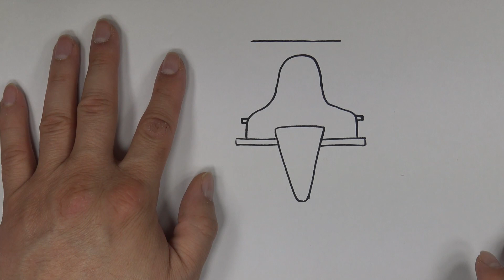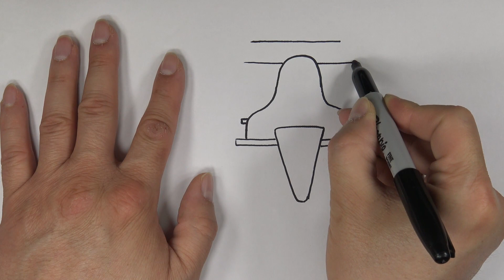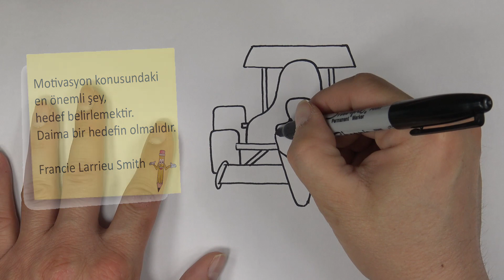FORMULA 1 NASIL ÇİZİLİR?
FORMULA 1 Nasıl Çizilir?
Formula 1 Dünya Şampiyonası, dünyanın en popüler otomobil sporları şampiyonası olmasının yanı sıra, dört senede bir düzenlenen Yaz Olimpiyatları ve Futbol Dünya Kupası’ndan sonra, dünyanın en çok izlenen spor organizasyonudur.
Kısaltması F1 olan,  tek kişilik, açık tekerlekli otomobil yarışlarının
en yüksek düzeyini oluşturan yarışlardır.
Her bir F1 aracı 80.000’den fazla bileşenden oluşuyor: Evet, yanlış duymadınız: Her bir araç, tam 80.000 parçanın bir araya gelmesiyle meydana geliyor. Üstelik bu parçaların her biri birbiriyle müthiş derecede uyumlu olmak zorunda. Bu noktada mühendislere çok büyük yük düşüyor, zira daha önce uyumsuz parçaların, hatta tek bir vidanın bile yaşattığı sıkıntıları gördük. Şimdi birlikte Formula arabamızı çizelim.
Resim yapmak için sadece kağıt ve kaleme ihtiyacınız var. Gerisi sizin hayal gücünüze kalmış! Formula 1 Haydi hep birlikte çizelim!..

FORMULA 1 Nasıl Çizilir?Gelin bizde kolay adımlar ile resmimizi çizelim.Çizdiğin resimlerin fotoğrafını çekip mail adresimize gönderin. sitemizde yayınlayalım;

RAMAZANA ÖZEL ÇİZİM / RAMAZAN AYI NASIL ÇİZİLİR? / Hayırlı Ramazanlar

Bilgiyi tutma becerilerimiz zamanla azalma eğilimi gösterdiğinden; çizim yaparak, yaşlandıkça iyi bir hayat kalitesi sürdürebiliriz. Araştırmacılar, bunun psikolojik hastalarına bile yardımcı olabileceğini söylüyorlar.Güzel resim çizebilmek için bilmeniz gereken tekniklerin, nasıl geliştirilerek çizilebileceği konusunda her şeyi bilecek ve istediğiniz her zaman, mükemmel resim çizebilmek adına alıştırmalar yaparak, Harika resimler çize bileceksiniz!.
İyi seyirler!